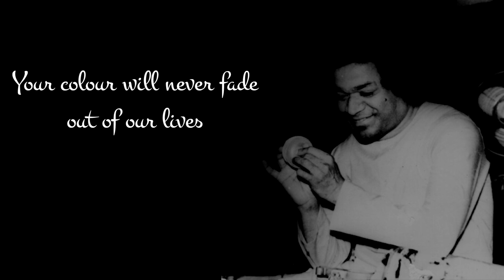Akhila Jagat Ke Daata Sai | Connecting Lives Melodies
O Lord Sai, the dweller of Shirdi, grace us with Your divine presence. You are the supreme reserve of compassion and kindness. Annihilate our acquired impurities. O Lord of Parthi, You are the refuge of the forlorn.

Credits:

Vocals: Sai Prem
Flute: Pramod Umapathi
Keyboards: Sai Pragnan Bhyravabhatla
Composed by Unknown
Mixed and Mastered by Sai Teja Bhagavatula
Art by Kanaka Prasad Bhagavatula, Sri Ramya Varanasi
Video edited by Sai Santosha Pidatala
Video Clips Credits: Sai Love, V101 Science

- Team Connecting Lives

Samastha Lokah Sukhino Bhavanthu